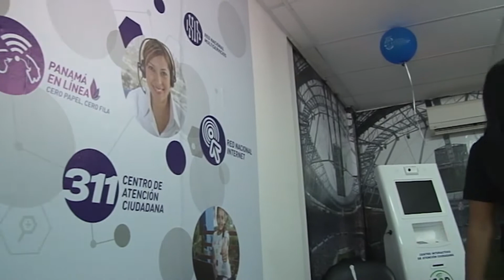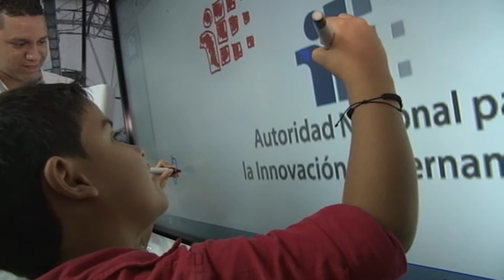Azuero equipo de trabajo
El equipo de colaboradores de la Autoridad Nacional para la Innovación Gubernamental participó de la Feria Internacional de Azuero, promoviendo el uso de las tecnologías para el servicio de los ciudadanos. El público asistente tuvo mucha receptividad en conocer proyectos como la Red Nacional Internet, el 311 Centro de Atención Ciudadana y la Agenda Digital 4.0 del Gobierno Nacional.  Seguimos Innovando para ti.